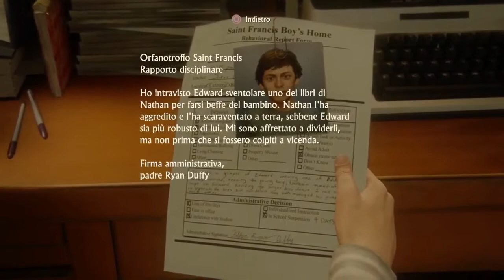[ITA] (DAY ONE) Uncharted 4 ● Ep.1 Il richiamo dell'avventura (Intro) ● Let's play/Gameplay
Primo episodio della nuova serie incentrata sul gioco Uncharted 4.

Iniziamo!